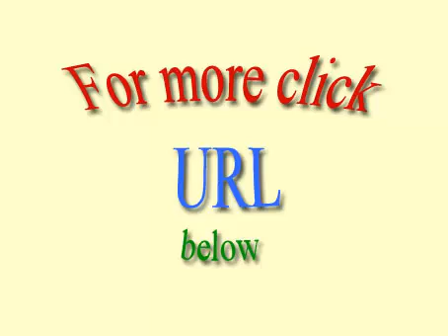Praticare lingua indiana